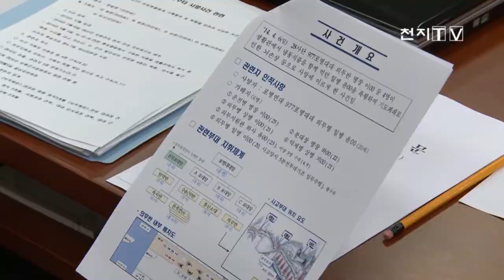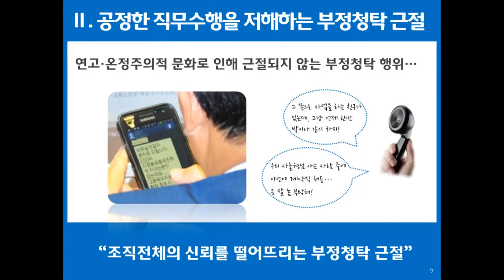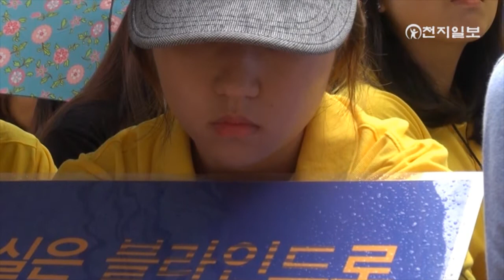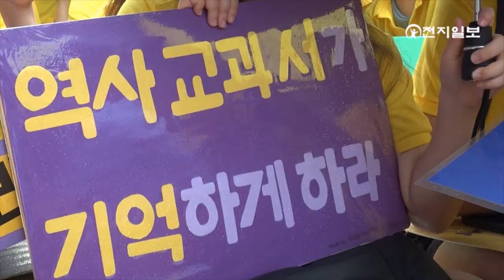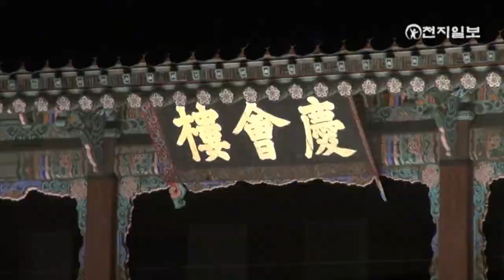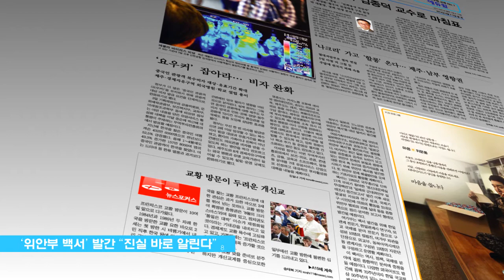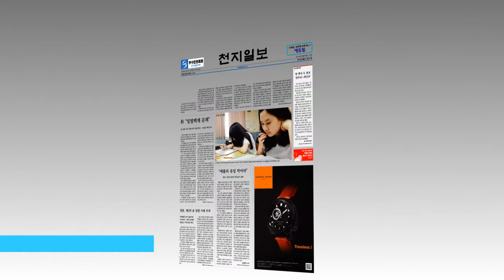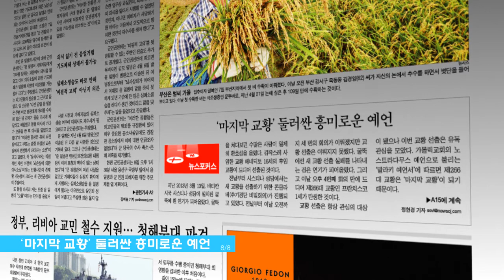0810 주간뉴스브리핑